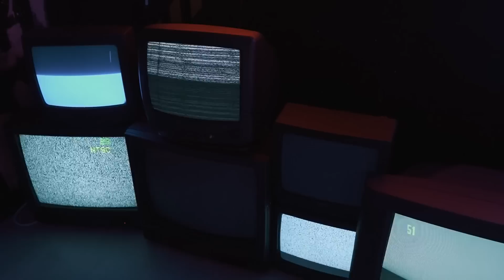ARKADAŞIMI DİŞİ CİN ÖLDÜRDÜ - Korku Hikayeleri - Cin Musallatı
Babasının işlerinin kötü gitmesi üzerine bir süreliğine köyde yaşamak zorunda kalan takipçimizin yaşadıklarını sizler için seslendirmeye çalıştım. Keyifli Dinlemeler...